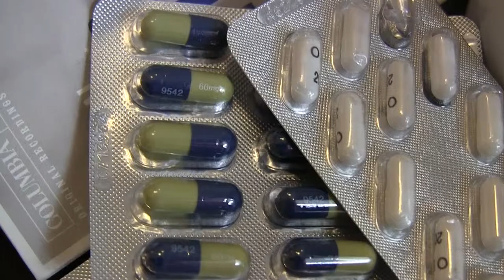spot FARMacocracia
serie doc
DOCUMENTALIDADES
capitalismo farmacéutico-